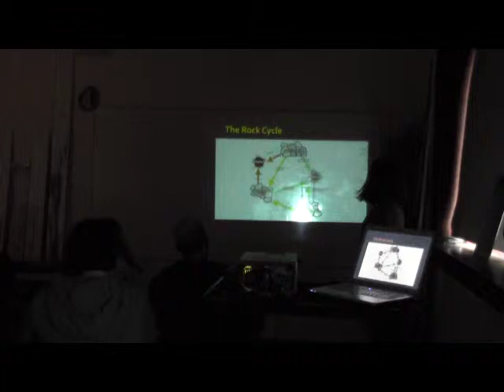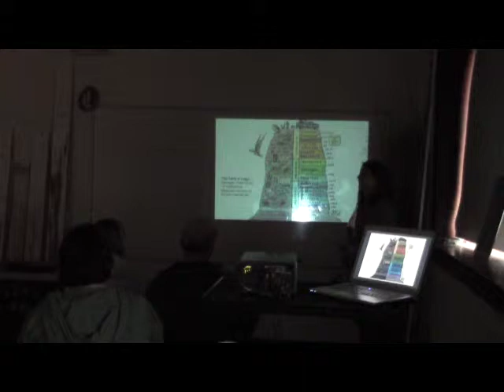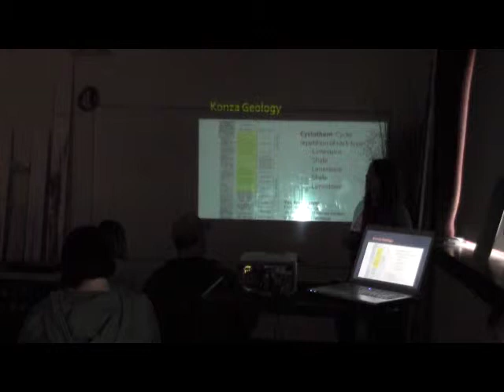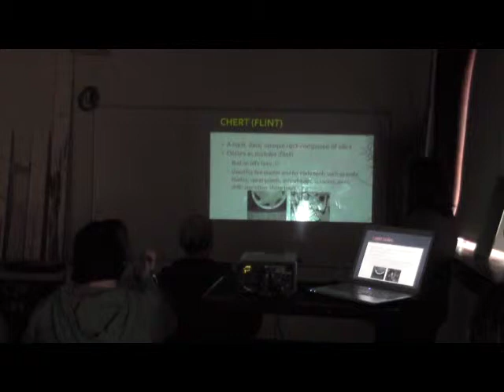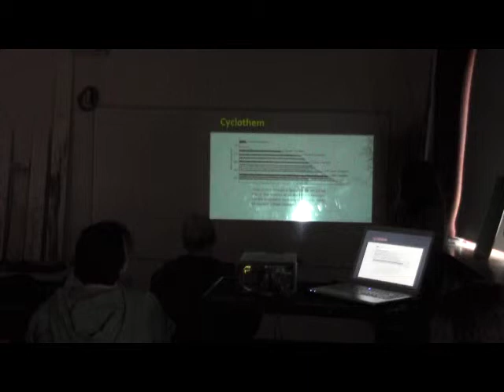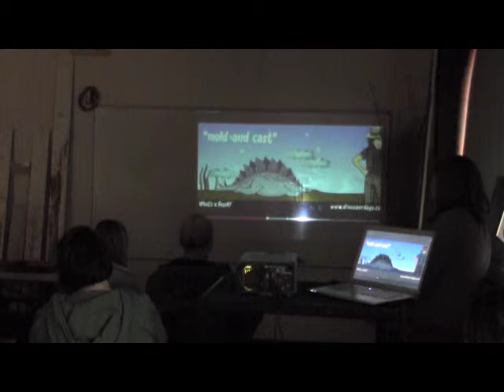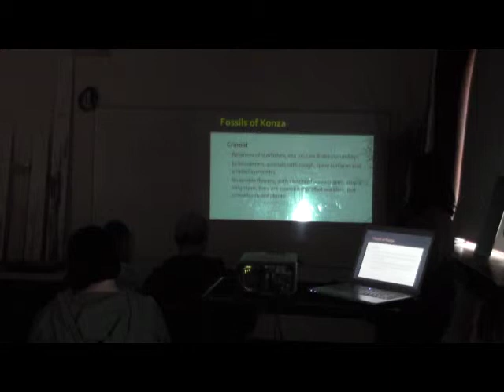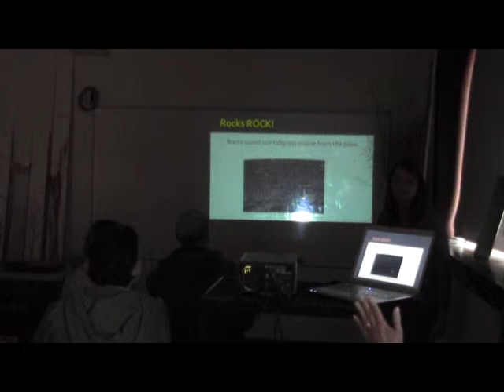Hallie Hatfield - Geology and Joe Mosier - Paleontology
Hallie Hatfield, Assistant Environmental Educator for the Konza Environmental Education Program (KEEP), discusses general geology leading into the specific geology of the Flint Hills and Konza Prairie.  Joe Mosier, docent for KEEP, discusses his personal fossil discoveries and shares these pieces with the group.